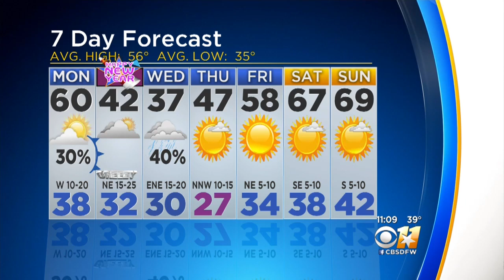Anne Elise Parks Weather Forecast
The temperatures this week are all across the board! They start off mild Monday and then turn much cooler for 2019.